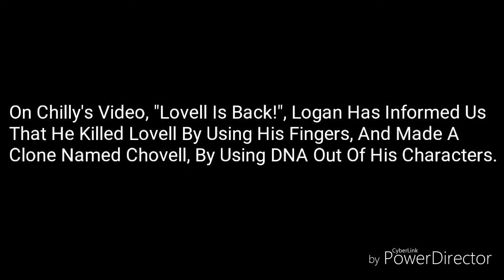Devastating News About Lovell